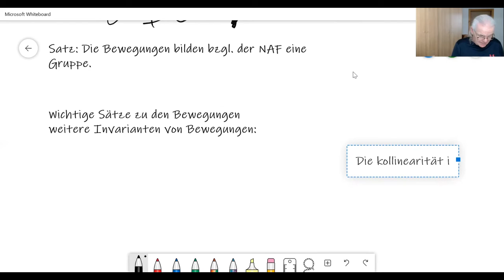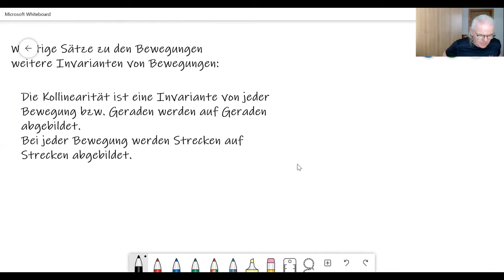Invarianten von Bewegungen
Mitschnitt des Meetings vom 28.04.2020
Elementargeometrie:
Das Hochladen derartiger Mitschnitte ist ein Service für meine Studenten im Coronasommersemester  2020 und als solcher und nur als solcher zuverstehen.
Mehr Bearbeitung erlaubt meine Zeit nicht.